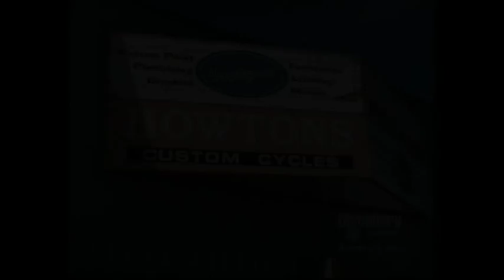great biker build whit fitto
partie de l emission de Mitch Bergeron ou lon voie fitto